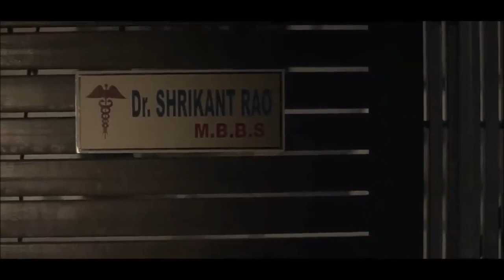You, The Unsung Hero - Do You See A Hero In You?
दोस्तों, इस चैनल पर आप Music, Movies, Advertisements, Health, Fact Check, Product Videos, Travel Videos, Viral Videos और बहुत सी दूसरी रोचक videos देख सकेंगे  - Variety Of Videos Under One You Tube Channel
Friends You can see videos related to Music, Movies, Advertisements, Health, Fact Check, Product Videos, Travel Videos and Viral Videos on this You Tube Channel -  Variety Of Videos Under One You Tube Channel